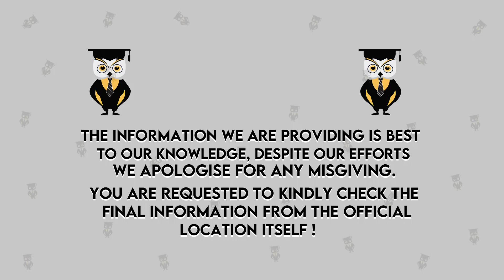Biomedical Engineering Colleges In Karnataka | Best Engineering College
In This Video we will list Biomedical Engineering Colleges In Karnataka.
Hello Everyone,
Emergency Services
For COUNSELOR ANALYTICS SERVICE & MENTORSHIP SERVICE CALL – 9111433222